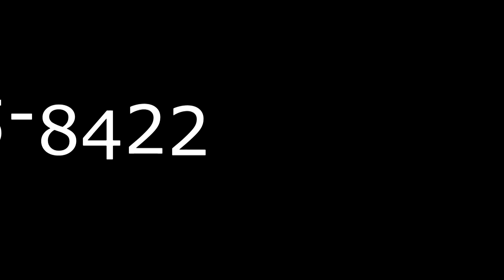Environmental Heating & Air! Who we Are !!! Raleigh Cary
Who are we what we are like and see the people you will be dealing with. What you see is what you get we make our customers happy. From our Sales to our install teams . We work hard to earn your trust. Hundreds of reviews 5 star we are the number one hvac company in the Raleigh Area.